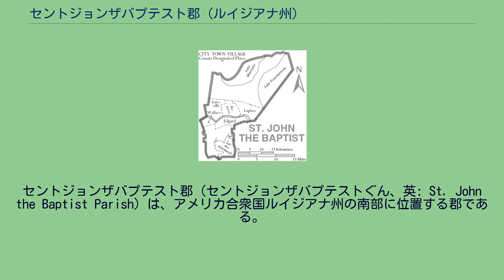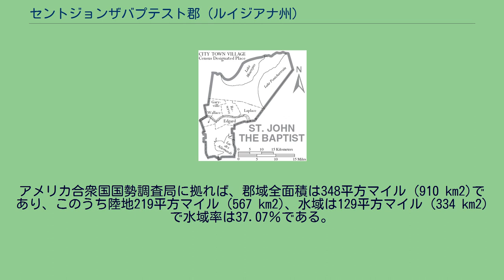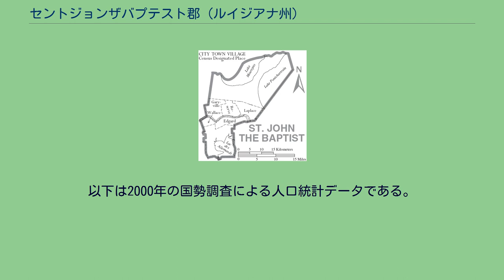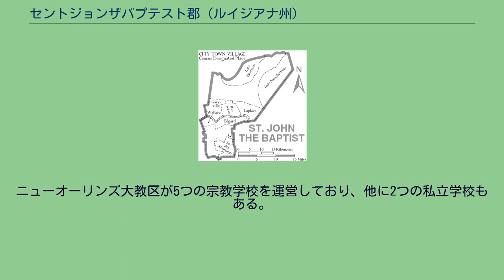セントジョンザバプテスト郡 (ルイジアナ州)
セントジョンザバプテスト郡（セントジョンザバプテストぐん、英: St. John the Baptist Parish）は、アメリカ合衆国ルイジアナ州の南部に位置する郡である。
2010年国勢調査での人口は45,924人であり、2000年の43,044人から6.7％増加した。
郡庁所在地は国勢調査指定地域のエドガード（人口2,441人）であり、同郡で人口最大の町はラプラス（人口29,872人）である。
セントジョンザバプテスト郡はオーリンズ準州（後のルイジアナ州）で当初定められた19郡の１つである。
ニューオーリンズ・メテリー・ケナー大都市圏に属し、またニューオーリンズ・メテリー・ボガルーサ広域都市圏を構成している。
18世紀と19世紀は、1720年代に大挙して移民してきたドイツ人開拓者が開いたミシシッピ川沿い、ジャーマン・コーストの一部と考えられていた。
1811年1月8日、ジャーマン・コースト暴動と呼ばれるアメリカ史の中でも最大級の奴隷反乱が始まったのがここだった。
短期間ではあるが、川沿いのプランテーションから200人以上の奴隷が集まり、セントチャールズ郡を通ってニューオーリンズまで行進した。
郡内には全国的に認められている19世紀プランテーションの建築物が3つある。
すなわち、エバーグリーン・プランテーション、ホィットニー・プランテーション歴史地区、およびサンフランシスコ・プランテーション・ハウスである。
セントジョンザバプテスト郡はルイジアナで2番目の恒久的開拓地であり、ジャーマン・コーストの一部と考えられていた。
その開拓地は1720年代初期にドイツ人開拓者集団によって設立された。
多くの家族が、現在ルーシー、ゲリービル、リザーブと呼ばれるミシシッピ川周辺の地域に町を設立した。
この地域は七年戦争後の1768年までフランスの統治下にあり、その後はスペインに移された。
この頃、多くのフランス人子孫であるアカディア人が、現在のノヴァスコシアからイギリスに追放されて南ルイジアナに到着し始めていた。
イギリスは七年戦争に勝利し、カナダのフランス領を占領していた。
現在のウォレスに最初のアカディア人集落が設立された。
ドイツとフランスの文化が相伴って栄えるようになったが、フランス語が支配的な言語になった。
彼らはクレオールと呼ばれる文化を発展させた。
地域の開拓者達は、その時代に地域を支配していたスペインあるいはフランスの政府から土地の特許を取得した。
これら特許には概して川に面した狭い土地が含まれ、ニューオーリンズや世界の市場に商品を行き来させるために都合が良かった。
その他の土地は川から離れ湿地帯まで奥深く入っていた。
これがフランスの決めた土地分割のやり方だった。
物資の輸送の大半はボートを使いバイユーや湖を通って行われたが、19世紀に入るとミシシッピ川もよく使われた。
セントジョンザバプテスト郡となった領域は標高9フィート (3 m) の肥沃な土地があり、農業には優れた場所であることが分かった。
18世紀後半、農園主たちは労働集約型のサトウキビ栽培と加工に力を入れるようになり、奴隷の労働力に対する需要が増した。
砂糖の生産は農園主とニューオーリンズにとって繁栄を意味していた。
砂糖で富を得た農園主たちは華美な家屋や別荘を建設した。
郡内に残っている3つの家屋が国家的建築物として、また歴史的意義あるものとして認知されている。
ミシシッピ川西岸には、ホィットニー・プランテーション歴史地区とされる家屋と別荘の大きな集合と、アメリカ合衆国国定歴史建造物に指定されたエバーグリーン・プランテーションがある。
東岸にはやはり国定歴史建造物に指定されたサンフランシスコ・プランテーション・ハウスがある。
サンフランシスコ・プランテーション・ハウスとエバーグリーン・プランテーションは観光客に公開されている。
ホィットニー・プランテーションは改修が予定されている。
ホィットニー・プランテーションとエバーグリーン・プランテーションはどちらも、ルイジアナ・アフリカ系アメリカ人歴史の道にある26か所に含まれている。
1811年、ジャーマン・コースト暴動が郡内で始まった。
アメリカ史の中でも最大級の奴隷反乱だったが、短期間で終息した。
奴隷達は2人の白人を殺したが、民兵隊との戦いや、その後の素早い裁判によって96人の奴隷が命を失った。
奴隷達は5つのプランテーションを攻撃し、3軒の家屋を燃やした。
ハイチ...